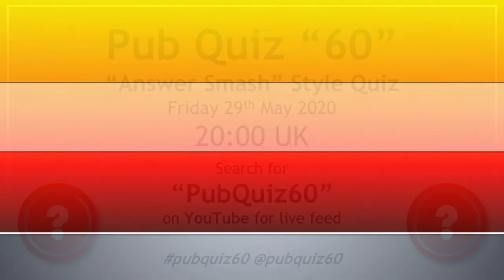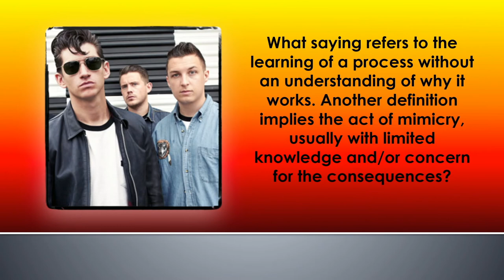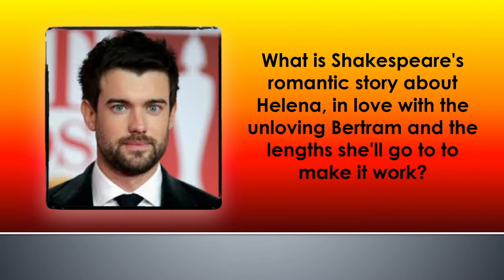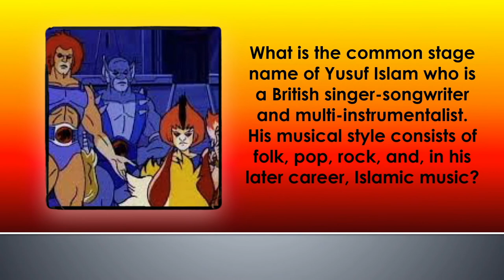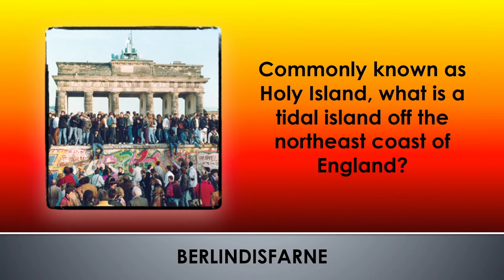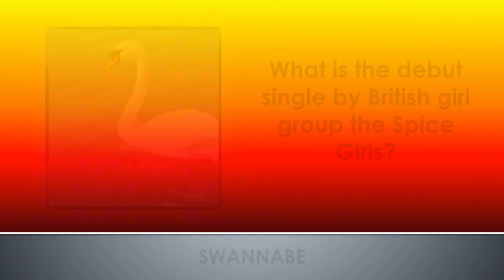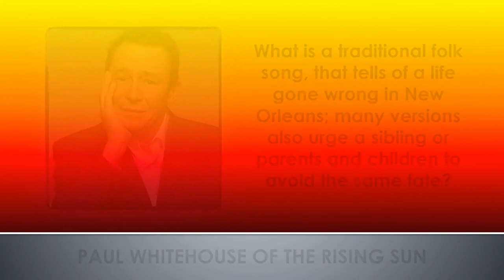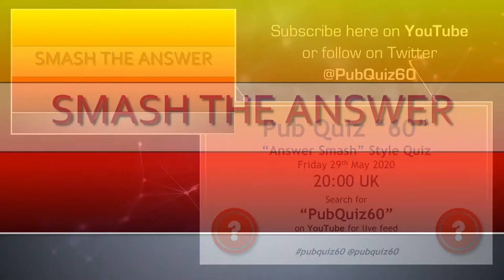LIVE - ANSWER SMASH QUIZ - FRIDAY 8PM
50 Quickfire Answer Smash Questions to play along with your family and friends

Quick 2 min break at the halfway point

No need for pen and paper - marking as we go along

Good luck :)